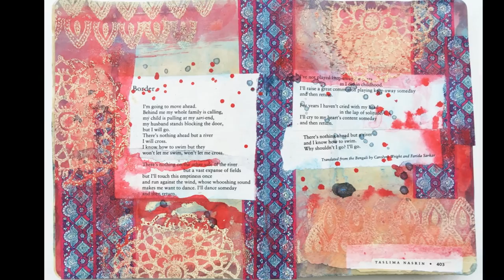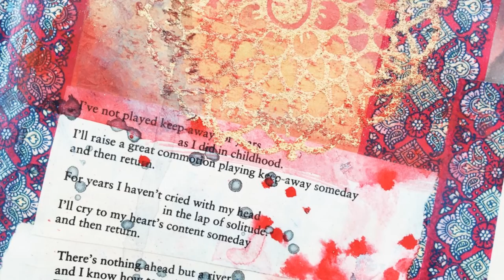Art Journal Vol.3 Layout 03 | Borders A Poem by Taslima Nasrin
Hi there, today's art journal layout began with a poem by Taslima Nasrin. The full poem can be read below. If you'd like to see more and read my thoughts about this layout, I do hope you will check out my blog here:

Border
by Taslima Nasrin

I'm going to move ahead.
Behind me my whole family is calling,
my child is pulling at my sari-end,
my husband stands blocking the door,
but I will go.
There's nothing ahead but a river
I will cross.
I know how to swim but they
won't let me swim, won't let me cross.

There's nothing on the other side of the river
                                    but a vast expanse of fields
but I'll touch this emptiness once
and run against the wind, whose whooshing sound
 makes me want to dance. I'll dance someday
and then return.

I've not played keep-away for years
                                       as I did in childhood.
I'll raise a great commotion playing keep-away someday
and then return.

For years I haven't cried with my head
                                     in the lap of solitude.
I'll cry to my heart's content someday
and then return.

and I know how to swim.
Why shouldn't I go? I'll go.

~Theresa